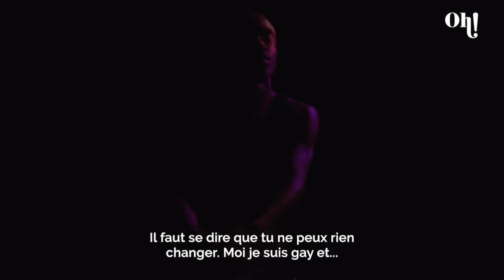Victime d'homophobie et de cyberhacèlement, EdwardSad raconte.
Journaliste : Diariatou Ahouandjinou
Montage : Diariatou Ahouandjinou

Oh!MyMag - Le média qui t'aide à être toi.